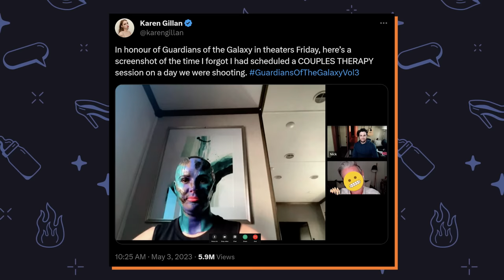How Taking a Break Saved Our Relationship | Borderline Inappropriate Ep. 01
@MerleONeal & @Aria.Inthavong share all the juicy details behind why they decided to take a break three years into their relationship, and how it helped them grow even closer. All this and more on the very first episode of  @BorderlineInappropriate!